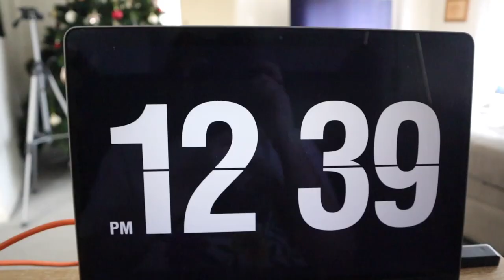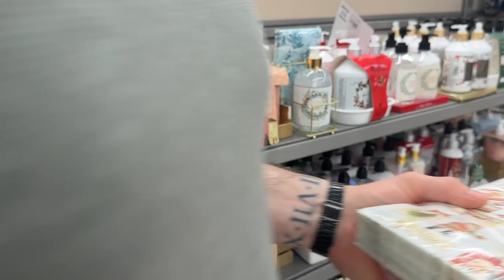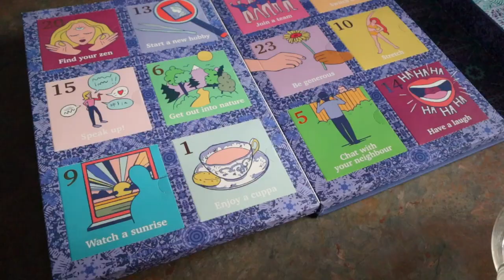Tk Maxx Christmas 2022 Shop with me + First haircut in 3 years?! || Vlogmas 2022 Day 2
Day 2 of vlogmas 2022 and she's a bit of a long one today, promise I'll work on that 😂 It was just such a good day packed with good things! If you've never been to tk maxx before and you have one near you, go and check out their Christmas 2022 stuff! There's SO MUCH to choose from and while a lot of it I would never have a use for, it's so much fun to browse and look around!

T2 advent calendar (tea bags)
T2 advent calendar (loose leaf)

24:02 tk maxx shop with me
31:54 tk maxx christmas haul

*|| m o r e  c o n t e n t 📱*

*|| h e l p f u l  t o o l s  💻*

_The camera I use:_ (I use the mark I version)
_The mic I use:_
_The vlogging tripod I use:_